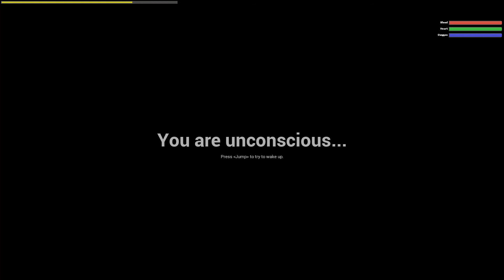Casino by Martin Scorsese